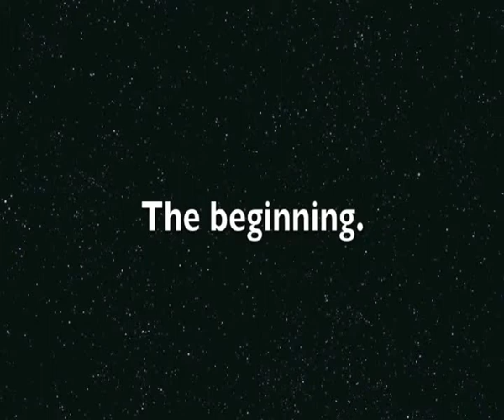1992 Easter, ALISON'S WEDDING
Our dear friends Al and Steve gor married at Easter 1992. Our duaghter Jo was one of Al's bridesmaids.